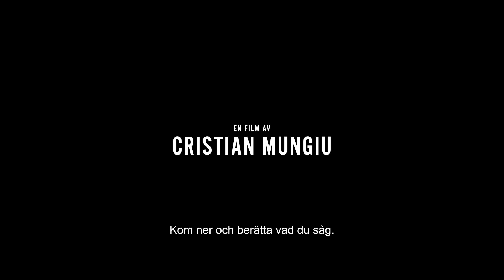R.M.N. – Kall vinter - Göteborg Film Festival 2023